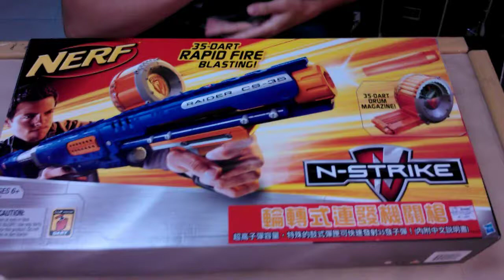Nerfilan開箱：孩之寶樂活打擊－輪轉式連發機關槍 by Kiwi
編按：我覺得我講得好好而且手指好漂亮

Raider輪轉式連發機關槍小資料
電池需求：無
子彈射出方式：氣壓擊發
彈匣最高填裝數：35發長程彈（Streamline Darts）